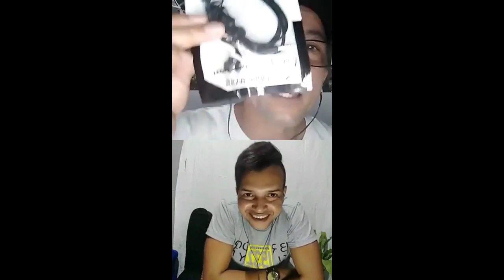TV LIS VÍDEO Live Dinâmica Will Oliveira com cantor Luciano Gutierrez